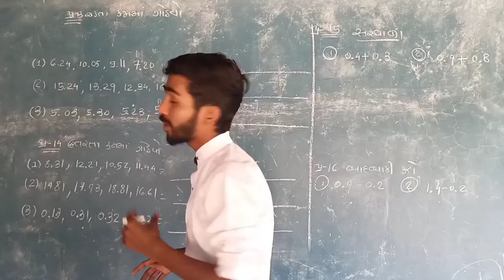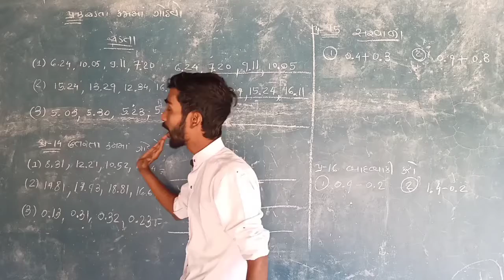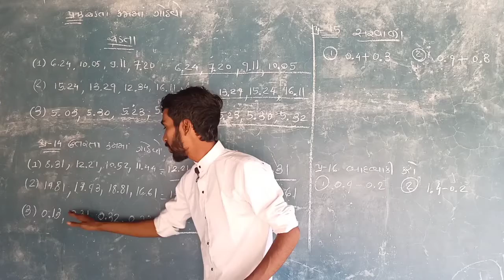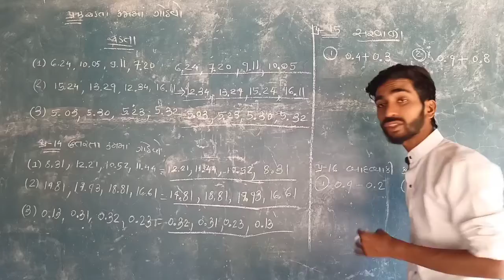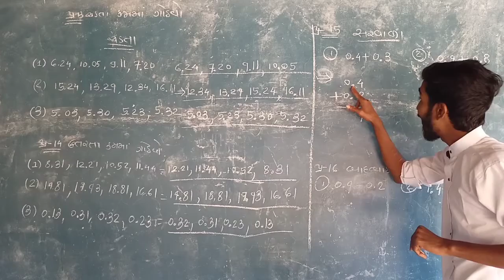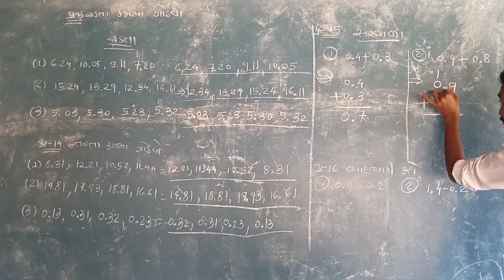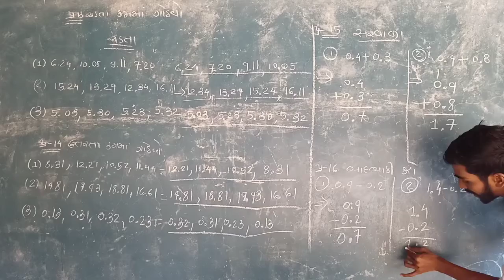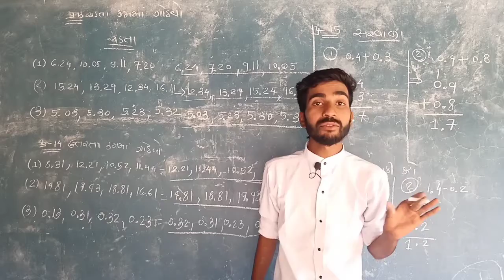STANDARD 5 MATHS CHAPTER 10 (PART 4)